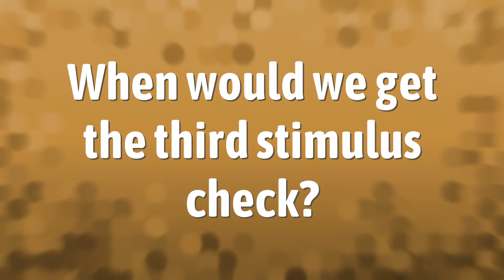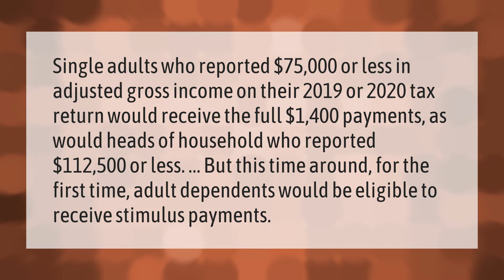When would we get the third stimulus check?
00:00 - When would we get the third stimulus check?
00:35 - Will I get a stimulus check?

Laura S. Harris (2021, March 3.) When would we get the third stimulus check?
    AskAbout.video/articles/When-would-we-get-the-third-stimulus-check-224887